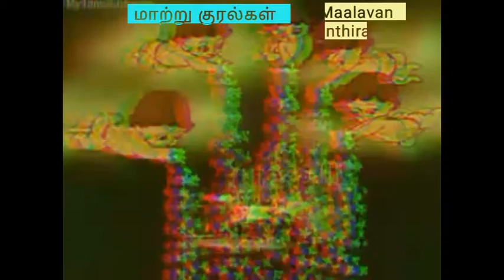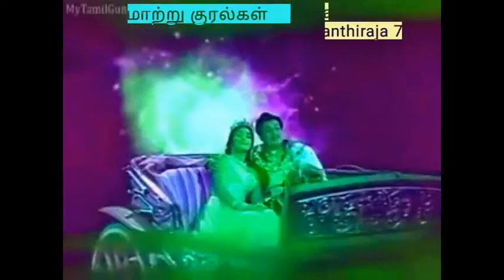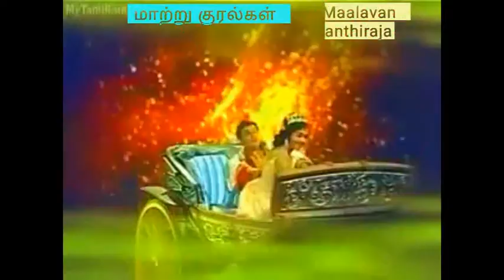ராஜாவின் பார்வை = Maalavan + jayanthiraja 7